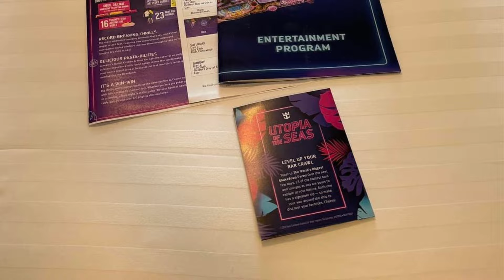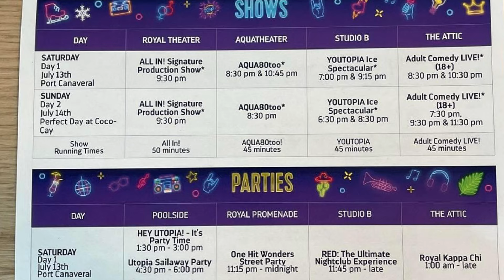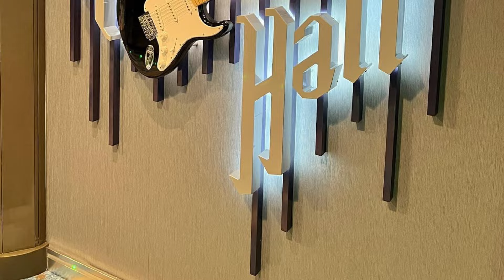Utopia of the Seas July Schedule Update!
📸 Photo credits in video go Vicki Freed, PTZTV, Rob Fisher, OrlandoParksGuys, Unnamed Travel Agencies, Swaggy J, CruiseBeyond SG, Randy, Royal Caribbean, Singapore Cruise Society.

2) Contact MEI Travel directly via the following link and tell them "Cruising With JT" sent you in the referral section on the form titled "How Did You Find Us?"